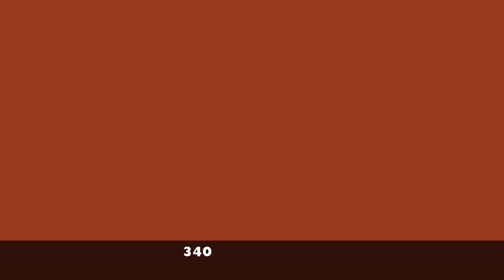1337 Sunfield Drive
A delight for the senses. This fantastic home is a show stopper. Start your search for your next home here...and look no further. Spacious, comfortable and charming describe the wonders inside. Beautiful laminate floors, open kitchen, casual dining area with great access to the large gathering room with its striking fireplace. Handsome laminate floors in the bedrooms including the grand owner's retreat with a private bath with separate shower and soaking tub. Large bonus room offers carpeted quiet for a restful getaway. And outback, you'll enjoy your large fenced yard and the sparkling above ground pool complete with surrounding deck and a large shed for all those yard and pool supplies. This one won't last long. Call today to see this home for yourself.

Selling your Clarksville Home?

Valerie Hunter Kelly
The Air Assault Team